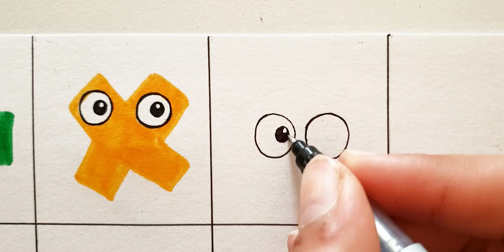Drawing Symbol Lore Part 31 - ALPHABET LORE